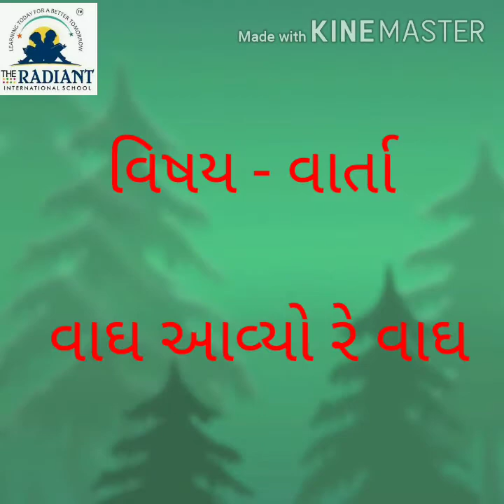GUJ MED Std 1 sub story વાઘ આવ્યો રે વાઘ